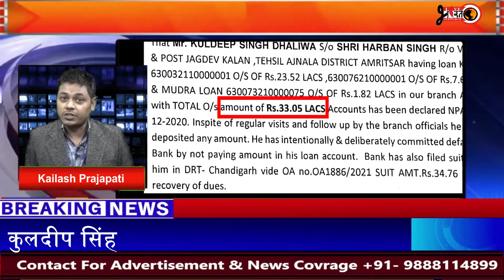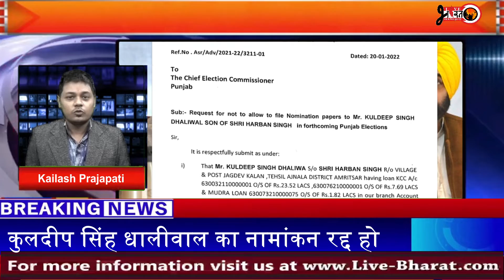आप नेता कुलदीप सिंह धालीवाल ने MLA बनने के चक्कर में क्या की चुनाव आयोग से 420सी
कुलदीप सिंह धालीवाल, बैंक NPA
बैंक ऑफ इंडिया ने चुनाव आयोग को नामांकन रद्द करने के लिए लिखा
कुलदीप सिंह धालीवाल का नामांकन रद्द हो
33 लाख से ज्यादा का बैंक लोन